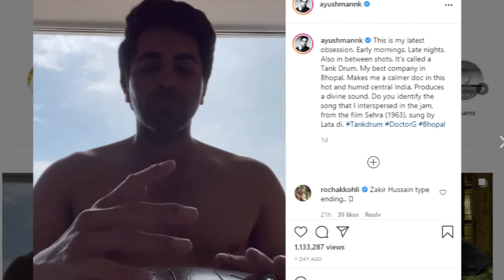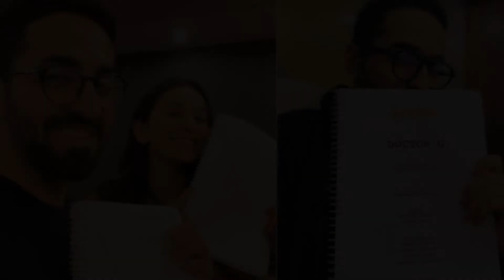Ayushmann Khurrana Is Obsessed With Playing Tank Drum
Ayushmann Khurrana is obsessed with playing Tank Drum. He took to Instagram to share a video where he is seen playing the drum. He said that playing the drum in the hot and humid weather of Bhopal. Ayushmann wrote, "This is my latest obsession. Early mornings. Late nights. Also in between shots. It’s called a Tank Drum. My best company in Bhopal. Makes me a calmer doc in this hot and humid central India. Produces a divine sound. Do you identify the song that I interspersed in the jam, from the film Sehra (1963), sung by Lata di. Tankdrum DoctorG Bhopal". Ayushmann Khurrana is currently shooting for his next film, Doctor G, in Bhopal. Film directed by Anubhuti Kashyap.